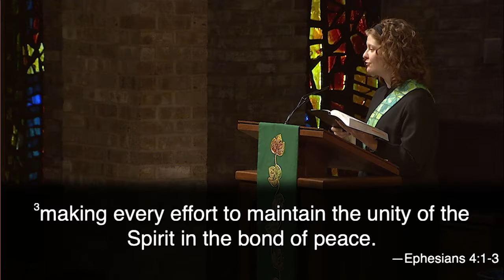Beyond Normal: The Time Barrier | Dr. Morgan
Ephesians 4:1-3